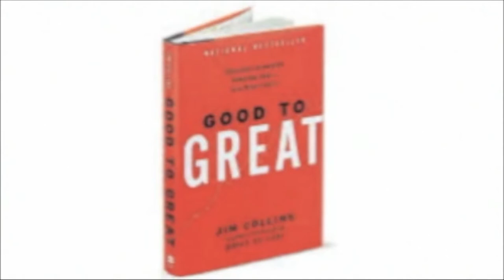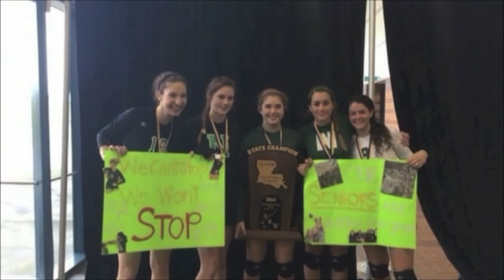Volleyball 2013 State Champs - Awards Assembly Video